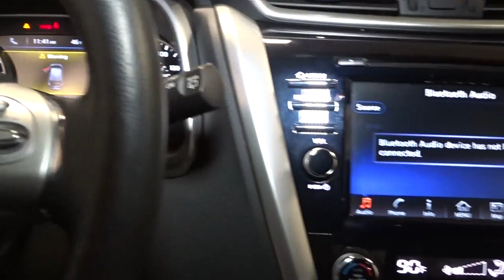2018 Nissan Murano Hillside, Newark, Union, Elizabeth, Springfield, NJ 420150A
Black  2018 Nissan Murano available in Hillside, New Jersey at Route 22 Nissan. Servicing the Newark, Union, Elizabeth, Springfield, NJ area.

The Smart Way to Buy! Are you tired of hidden fees and bogus rates ruining your search process? Now there's a way to avoid all of the nonsense Introducing the smart way to buy from Route 22 Nissan the most trusted and respected Nissan dealer in New Jersey serving Hillside, Newark, Irvington ,Elizabeth, Union ,Springfield, Woodbridge, Roselle Park, Linden and North Plainfield. Advantages of the smart way to buy are endless. There is no pressure throughout your search. You can finally feel at ease when purchasing a car since there are no hidden fees, there are no surprises no gimmicks revealed when you finally make a decision. Route 22 Nissan salespeople are direct and value your time, so there is no back and forth or confusion we know it's necessary for you to feel comfortable during the buying process and want to earn your trust. Smart Way to Certified. Thanks to an extensive used-car warranty, every Smart Way Certified Pre-Owned Vehicle comes with peace of mind. It covers major engine and transmission components, except for standard maintenance items, body glass and interior. RT 22 Nissan will repair or replace any covered part that is defective in material or workmanship under normal use. The Smart Way Certified Pre-Owned Vehicle Limited Warranty extends the powertrain coverage to 7 years/100,000 whichever occurs first. 182-point inspection 6 years old or newer 5 Day or 500-mile Exchange Policy Road Side Assistance Smart way to buy is smart for a reason. Route 22 Nissan does the Internet research every day to obtain the best possible pricing for you. They make sure to look at competitors' pricing and numbers from industry experts so you can feel confident that you're getting the best possible pricing. It's easy to feel confident with the Smart Way to Buy. Treat yourself to an SUV that surrounds you with all the comfort and conveniences of a luxury sedan. The Nissan Murano SL's pristine good looks were combined with the Nissan high standard of excellence in order to make this a unique find. No matter the weather conditions or terrain, this Magnetic Black Metallic AWD Nissan Murano SL handles with an elegant confidence. Fine interior appointments complement this vehicle's unprecedented performance. The incredibly low mileage and painstaking upkeep on this Nissan Murano makes it a once-in-a-lifetime deal that won't last long! Thank you for giving us the Opportunity for helping you with your New or Used Car purchase. Route 22 Nissan makes every effort to verify all equipment and features on each and every vehicle.Please understand this may be provided by 3rd parties please verify with the dealership for accuracy.
Digital Signal Processor,Radio w/Seek-Scan, Clock, Speed Compensated Volume Control, Steering Wheel Controls and Radio Data System,Regular Amplifier,Window Grid And Roof Mount Diversity Antenna,2 LCD Monitors In The Front,Body-Colored Power w/Tilt Down Heated Side Mirrors w/Manual Folding and Turn Signal Indicator,Front Fog Lamps,Deep Tinted Glass,Fixed Rear Window w/Fixed Interval Wiper and Defroster,Chrome Door Handles,Auto On/Off Projector Beam Halogen Daytime Running Headlamps w/Delay-Off,Lip Spoiler,Composite/Galvanized Steel Panels,LED Brakelights,Speed Sensitive Variable Intermittent Wipers,Clearcoat Paint,Roof Rack Rails Only,Body-Colored Front Bumper w/Chrome Bumper Insert,Chrome Side Windows Trim, Black Front Windshield Trim and Black Rear Window Trim,Black Grille w/Chrome Surround,Chrome Bodyside Insert, Black Bodyside Cladding and Black Wheel Well Trim,Tailgate/Rear Door Lock Included w/Power Door Locks,Tires: 235/65R18 AS,Wheels: 18 Machined Aluminum-Alloy,Body-Colored Rear Bumper w/Black Rub Strip/Fascia Accent and Chrome Bumper Insert,Power Liftgate Rear Cargo Access,Compact Spare Tire Mounted Inside Under Cargo,Steel Spare Wheel,Full Cloth Headliner,Power Rear Windows and Fixed 3rd Row Windows,Delayed Accessory Power,Compass,Cargo Space Lights,Analog Appearance,Leather Appointed Seat Trim,Perimeter Alarm,Cruise Control w/Steering Wheel Controls,Driver / Passenger And Rear Door Bins,Power 1st Row Windows w/Driver And Passenger 1-Touch Up/Down,HVAC -inc: Underseat Ducts and Console Ducts,Memory Settings -inc: Door Mirrors,Driver Seat -inc: Power 2-Way Lumbar Support,Remote Releases -Inc: Proximity Cargo Access and Mechanical Fuel,Engine Immobilizer,Front Seats w/Leatherette Back Material and Power 2-Way Driver Lumbar,Front Cupholder,Power Door Locks w/Autolock Feature,